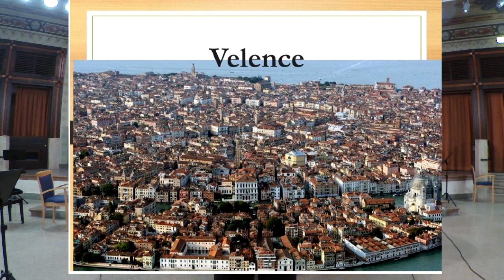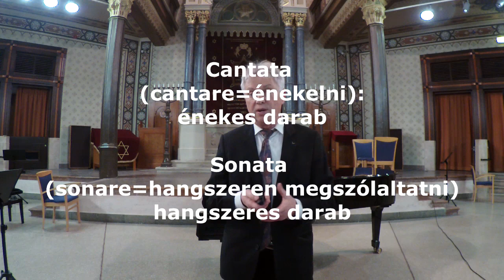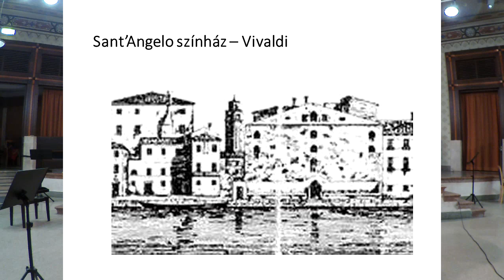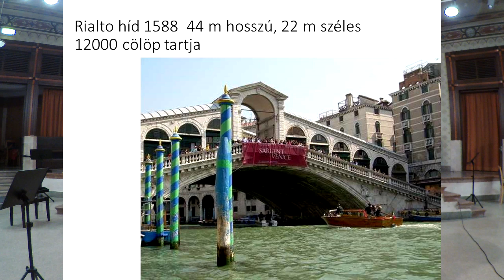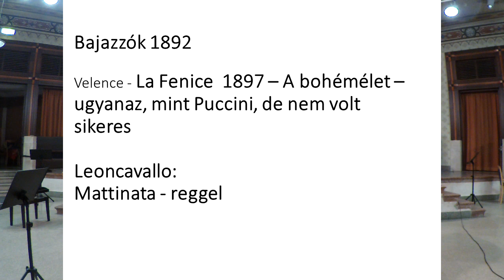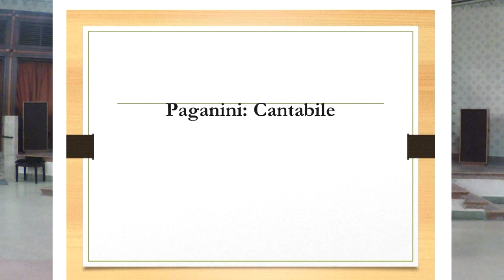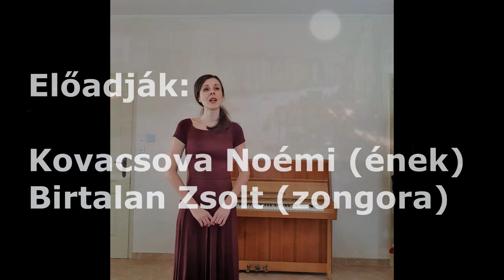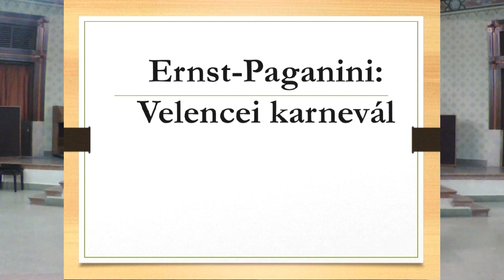Zenélő városok IV/I: Velence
Hangversenyek iskolásoknak és gimnazistáknak a Széchenyi Egyetem Művészeti Karán.
A 2021 tavaszán megrendezésre kerülő sorozatban négy, európai város - Velence, Párizs, Bécs, Budapest - zenei bemutatására kerül sor, érdekes részletekkel, képekkel, muzsikával.
A Covid-19 egészségügyi járványhelyzetnek köszönhetően műsorainkat az online-térbe vittük. Közreműködnek a kar hallgatói és tanárai.
Az ismertetőket dr. Ruppert István, Liszt-díjas orgonaművész, a Művészeti Kar nyugalmazott igazgatója mondja el.